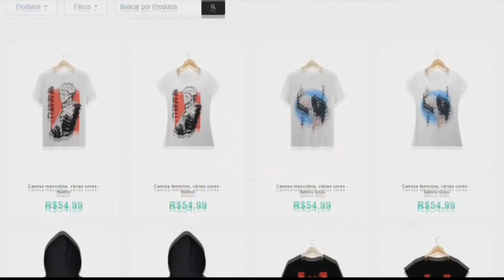TOP 10 MELHORES ANIMES DA VIDA | Dias de Nerd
Um vídeo um pouco mais pessoal, trago os dez animes que mais amrcaram a minha vida!